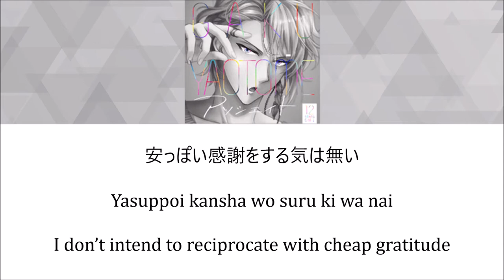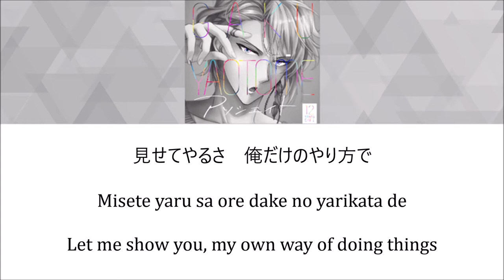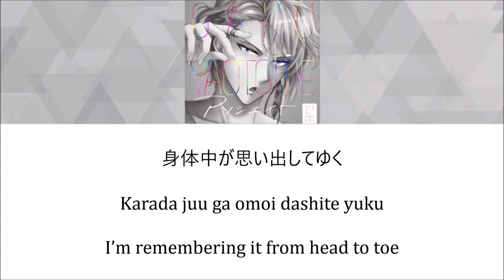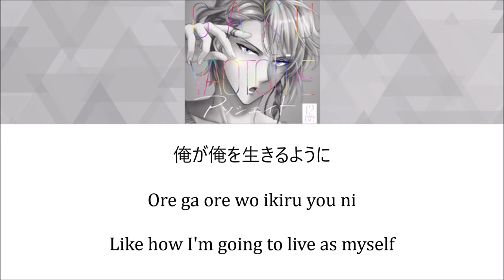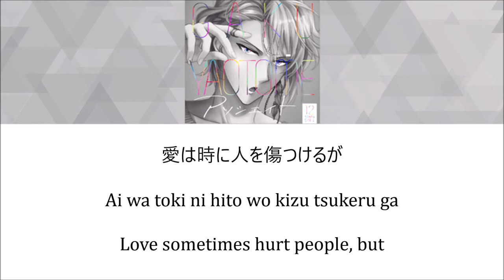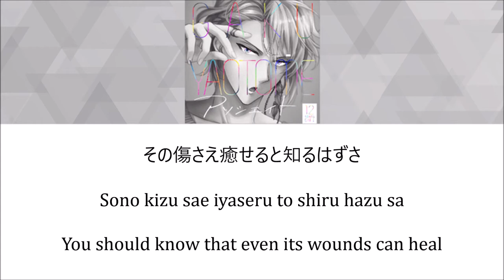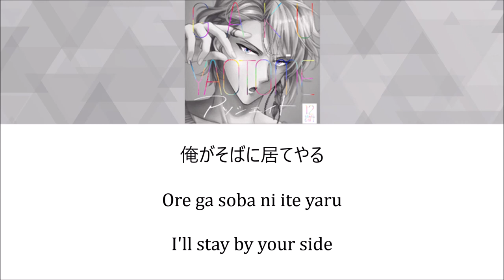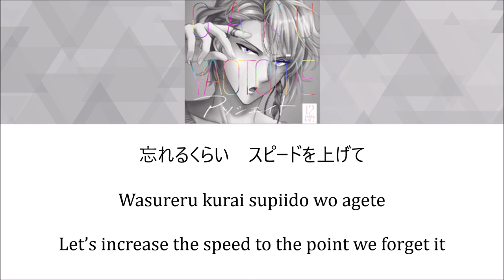『アソシエイト』Associate - Kan/Rom/Eng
Lyricist: 坂井 竜二 (Ryuji Sakai)
Composer, Arranger: 宮崎 まゆ (Miyazaki Mayu) / 賀佐 泰洋 (Gasa Yasuhiro)
Artist: Gaku Yaotome
Release Date: August 16, 2018